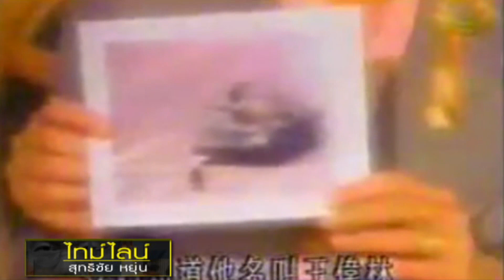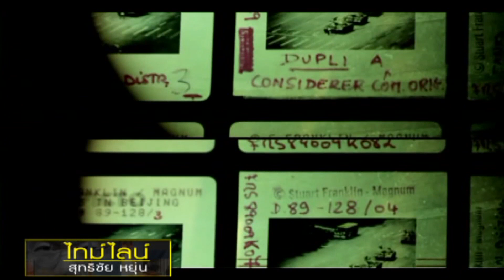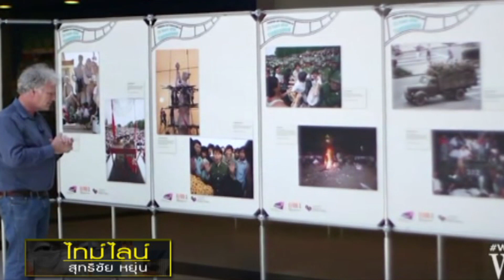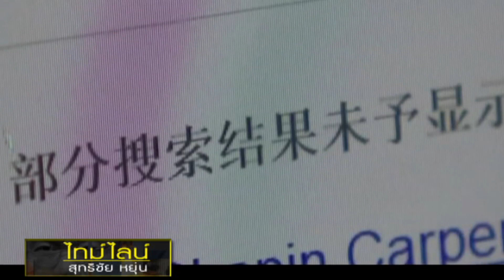ไทม์ไลน์ ย้อนรอยประวัติศาสตร์ 25 ปี เหตุนองเลือด "เทียนอันเหมิน"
ย้อนรอย 25 ปี เหตุนองเลือด "เทียนอันเหมิน"

ติดตามได้  รายการ ไทม์ไลน์ สุทธิชัย หยุ่น
ออกอากาศทุกวัน อาทิตย์ เวลา 19.00 น. Nation TV
เสนอแนะ ติ-ชม ได้ที่ Facebbok รายการไทม์ไลน์ สุทธิชัย หยุ่น